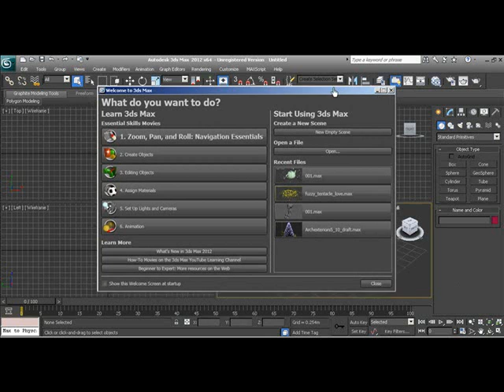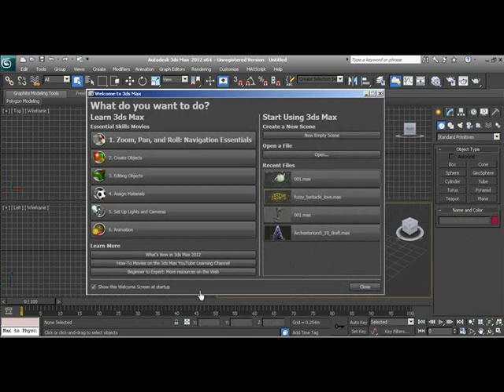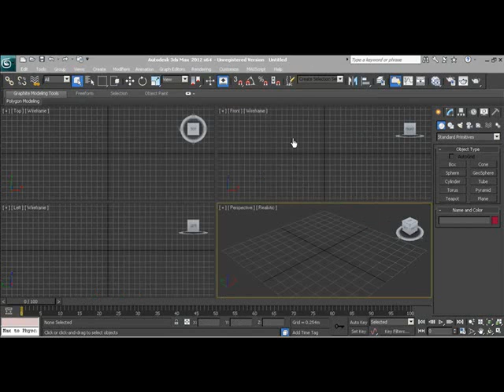آموزش مکس 2012 قسمت اول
درسهای ساخت سه بعدی در مکس 2012